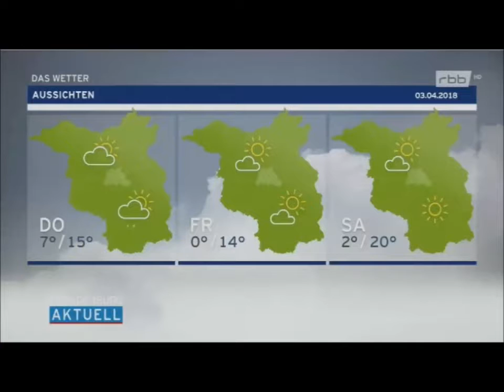Störche-Vetschau-2018-3.4.18-19:55- Der RBB im Vetschauer Storchenzentrum...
Der RBB im Vetschauer Storchenzentrum...
Das Storchenzentrum kündigte den Besuch heute Mittag an, und ich habe den Wetterbericht vom RBB für Interessierte aufgezeichnet. Ich weiß nicht, ob er auch über die Mediathek abrufbar ist.